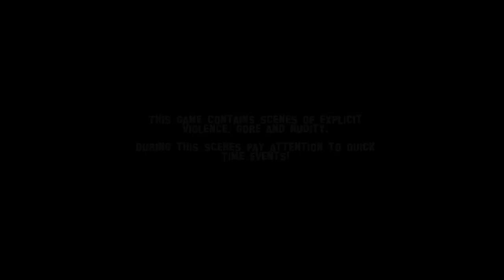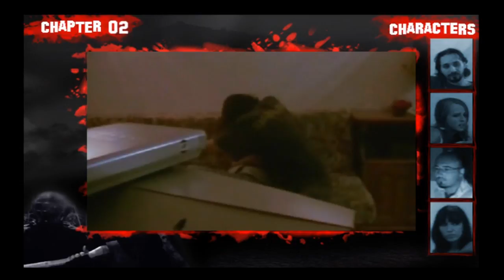Let's Play - Bloody Death Part 1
Playthrough (Or Let's Play) of the xbox live indie game Bloody Death by Monkey Ware Studios.